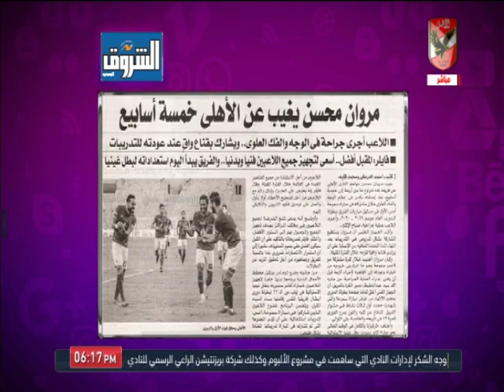أمير هشام: مروان محسن يغيب عن الأهلي خمسة أسابيع